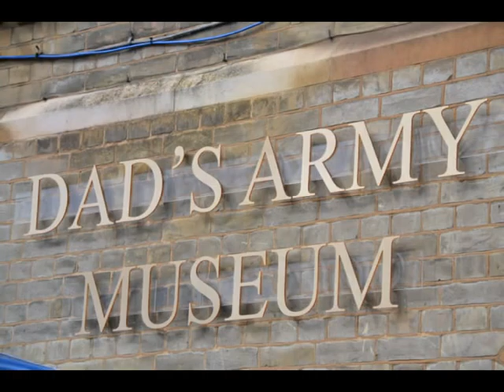Tim Ball - Dad's Army Interview (March 2013)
Interviewed at the Dad's Army Museum in Thetford, Norfolk.

Tim appeared in the episode: Come In, Your Time is Up' as a Scout playing the Buglar.

He tells us, how he came to be in the episode, as an Extra.